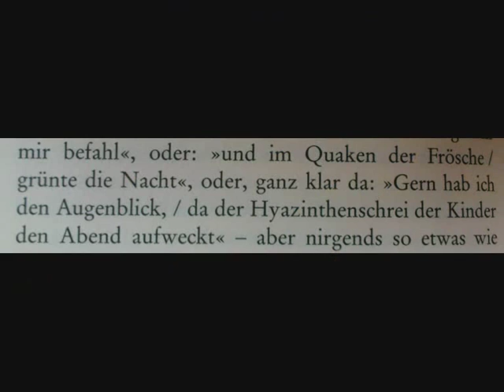Japanische Kampfhörspiele - Der Sozialphobiker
Album: Luxusvernichtung